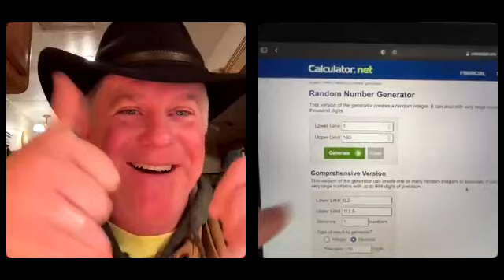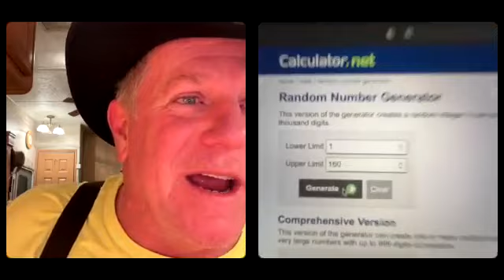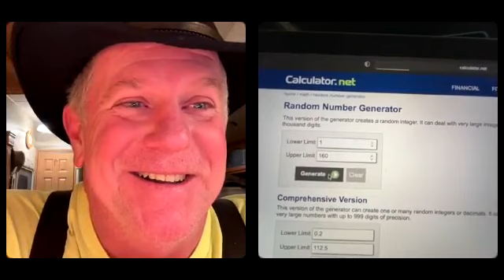12/12/23 5K PREMIUM BIBLE GIVEAWAY - Announcing the big winner!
“Announcing the big winner!”

1-855-70-JESUS